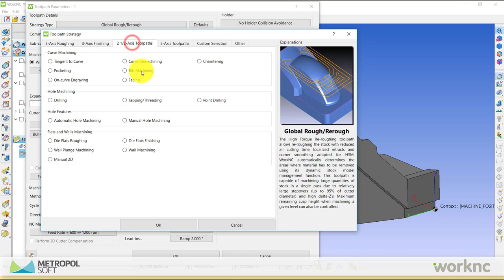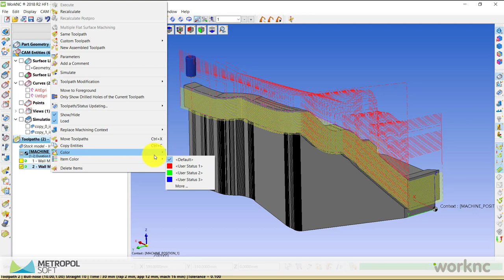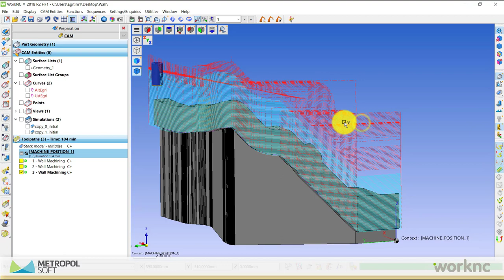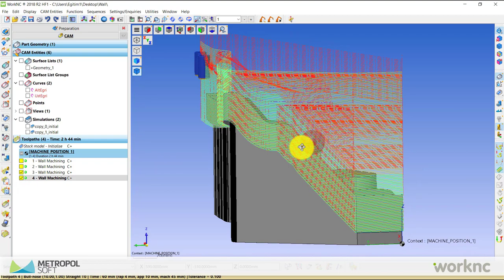WorkNC 2018 R2 Wall Machining İşleme Stratejisi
WorkNC Wall Machining İşleme Stratejisi / Wall Machining Strategy videomuz yayında!